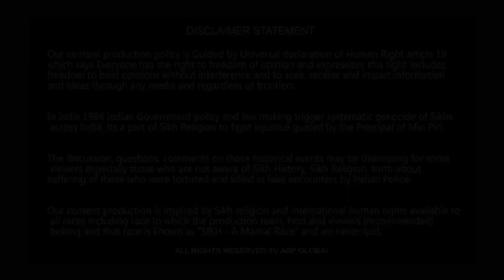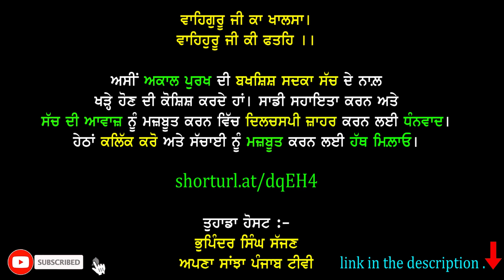ਦੀਪ ਸਿੱਧੂ ਦਾ ਸੁਪਨਾ ਸਾਕਾਰ ਹੁੰਦਾ ਦੇਖ ਰਿਹਾ ਹਾਂ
shorturl.at/dqEH4

Your Host